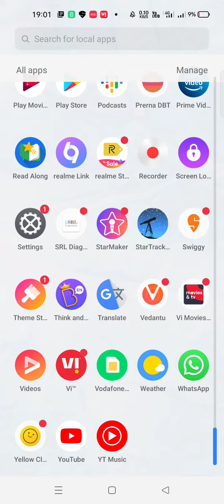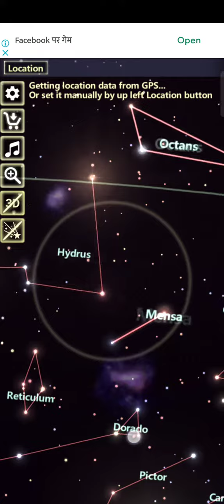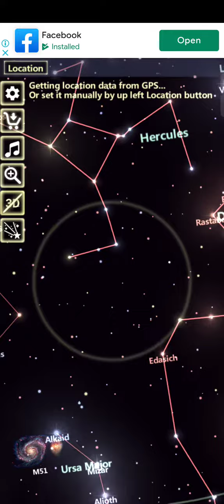Star name please download now please let me know if you are not the intended recipient you are not 🚫